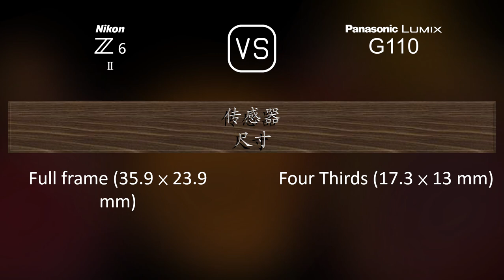Nikon Z6 II 与 Panasonic Lumix G110 的规格比较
本视频是 Nikon Z6 II 与 Panasonic Lumix G110 的功能概述和规格比较 (comparison of specifications)，希望对您有所启发。感谢您的支持。

00:25 推出
00:33 机身
00:40 传感器
01:01 图片
01:16 光学与对焦
01:41 屏幕
01:58 取景器
02:13 摄影功能
03:06 录像功能
03:20 贮存
03:24 连接性
03:49 物理特性
04:07 杂项